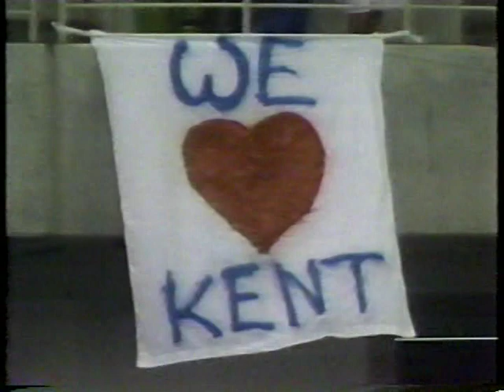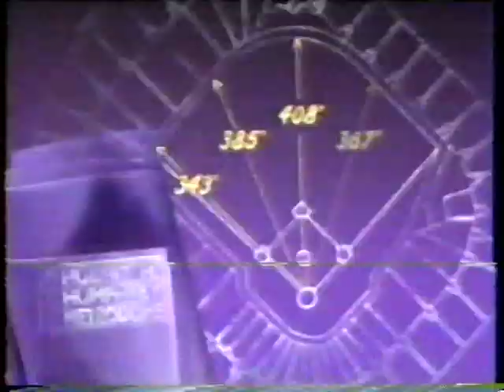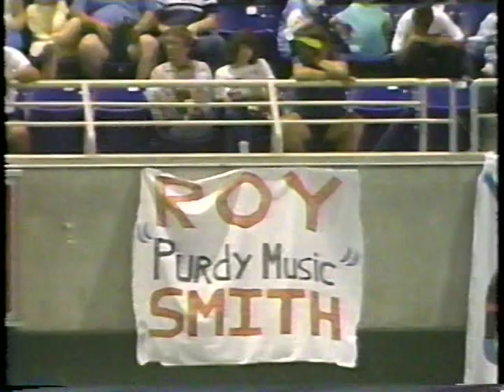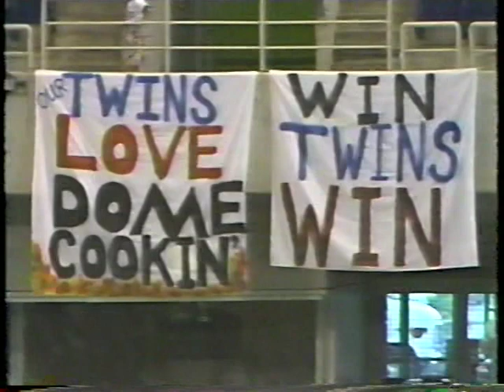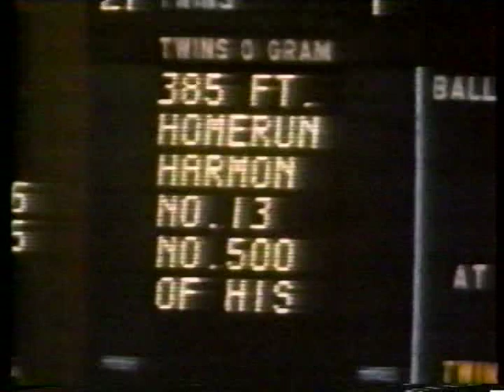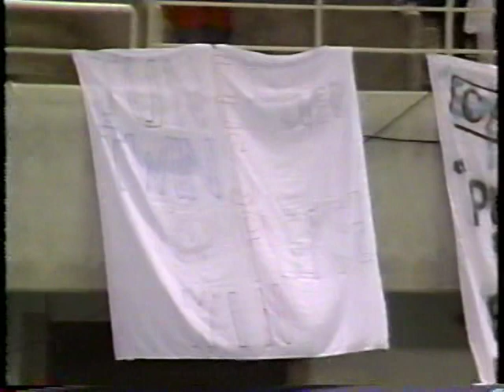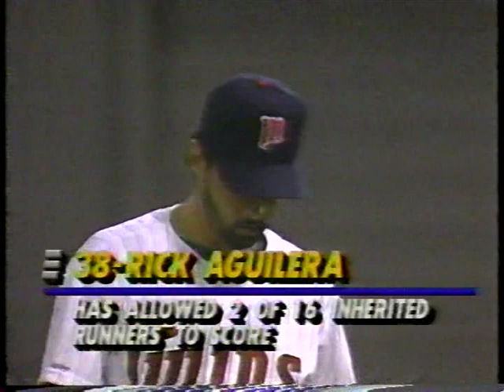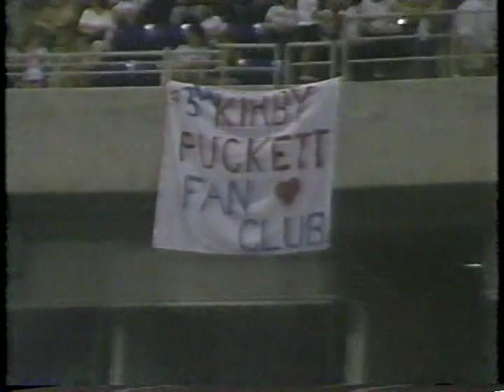Orioles vs Twins (7-1-1990)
Jon Miller and Joe Morgan handled the booth for ESPN Sunday Night Baseball, July 1, 1990, between the Baltimore Orioles and the Minnesota Twins.